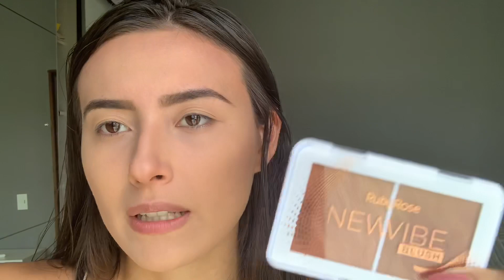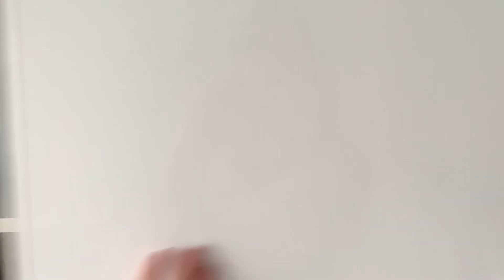UM NOVO FORMATO DE VIDEO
Então, decidi começar a levar vocês comigo durante meus dias, como um diário.

Pode ter dias com boas e produtivas reflexões e pode ter dias parados e de desabafo.

Acontece que eu amo assistir esse tipo de vídeo e pensei: "preciso fazer um tipo de vídeo que eu assistiria, não?"

Bom, aqui estamos.

Me sigam lá no Instagram: @niokinokabu